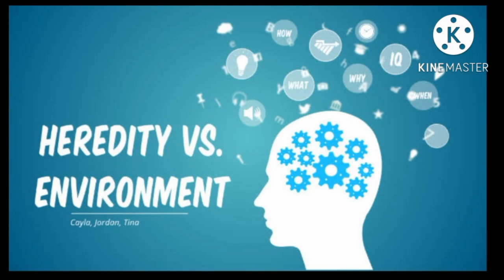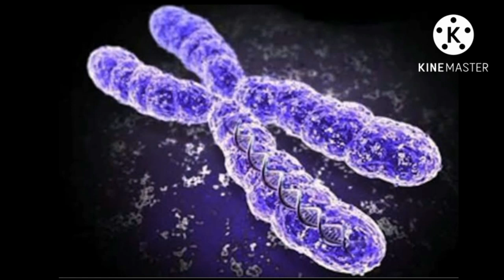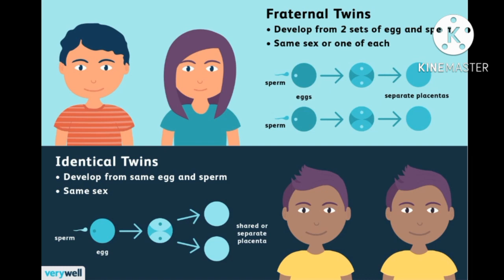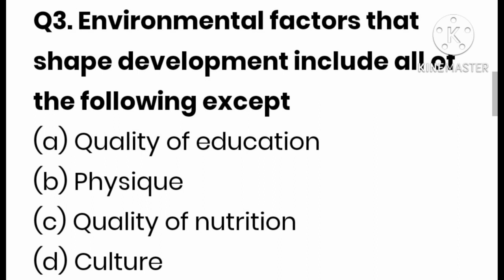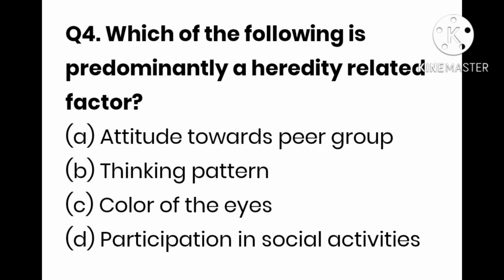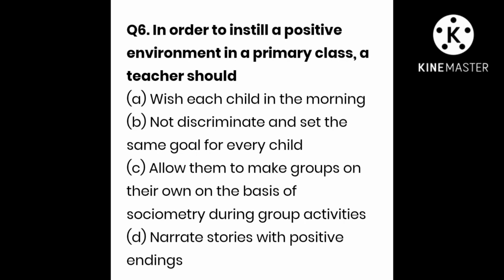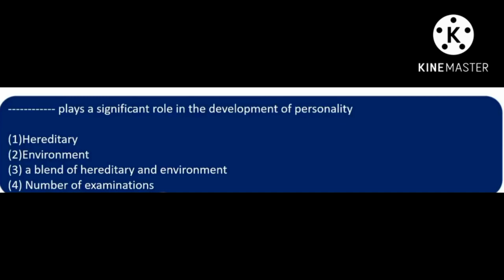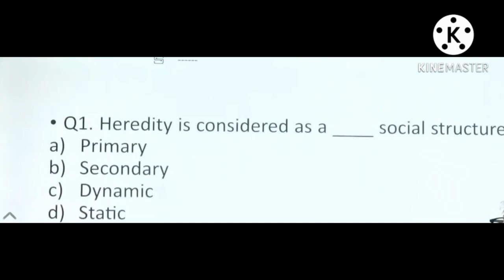PSYCHOLOGY#Heredity AND Environment ptd by Poorvi Episode 2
cet and tet training